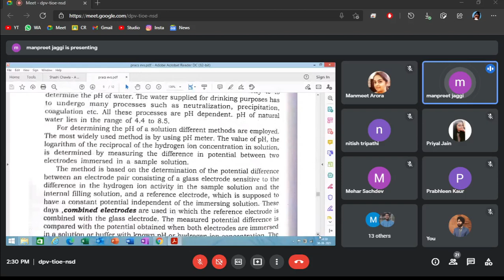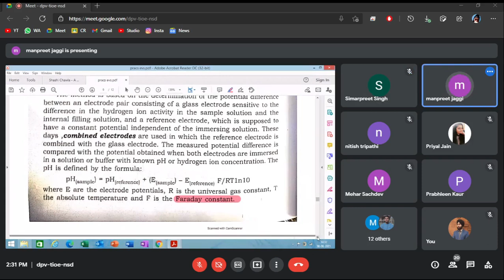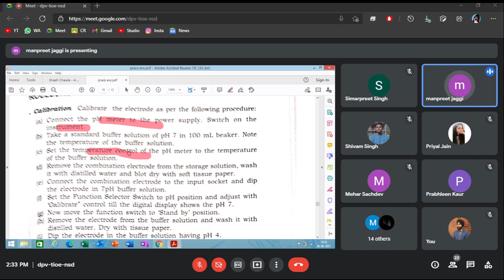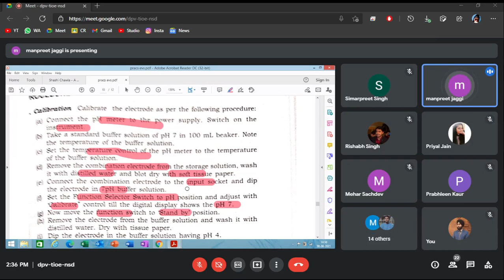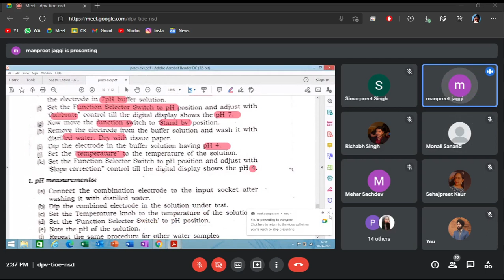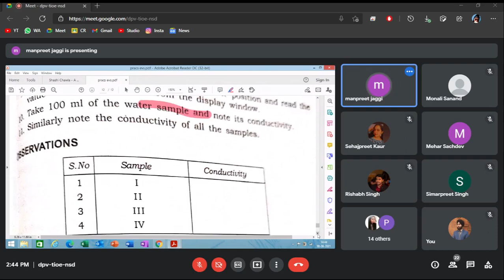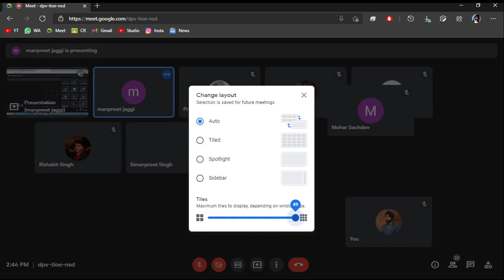EVS LAB I 30-JUNE 2nd sem